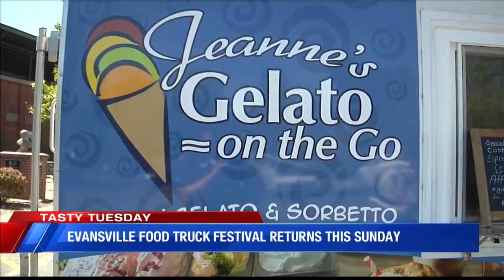Evansville Food Truck Festival - Pt 2